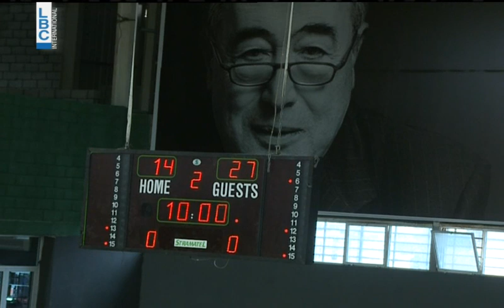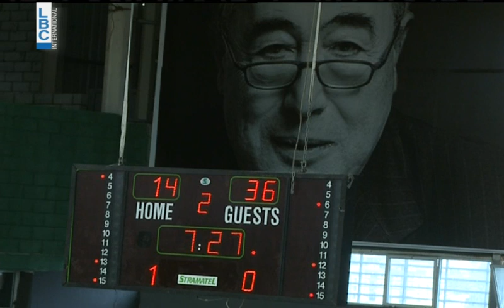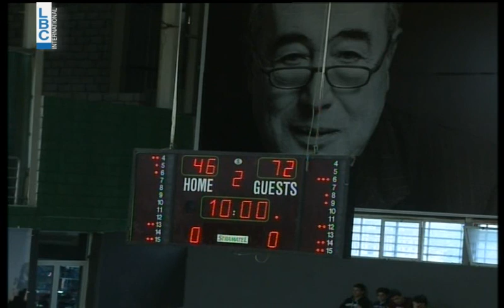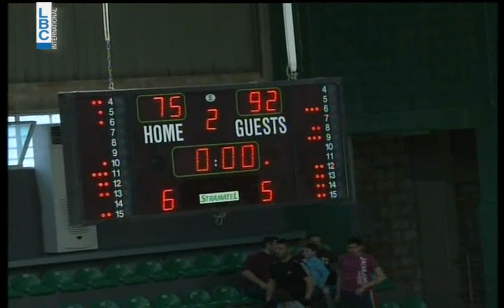XXL Energy Basket - Tadamon v/s Sagesse - April 19, 2014